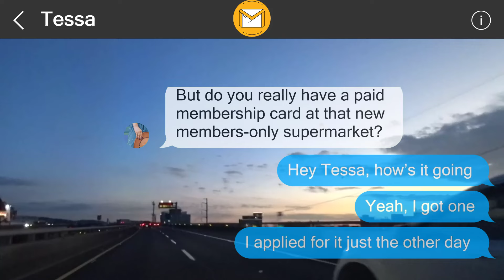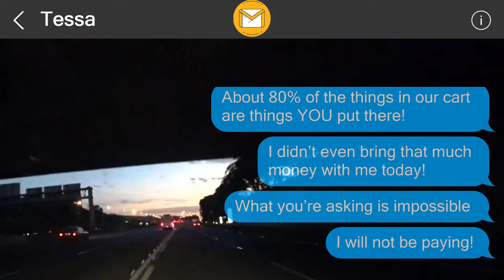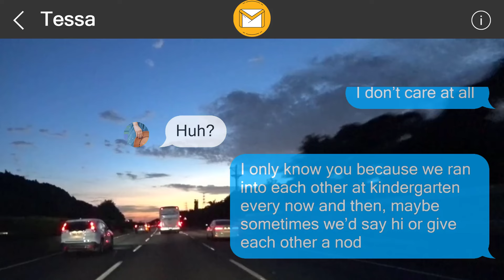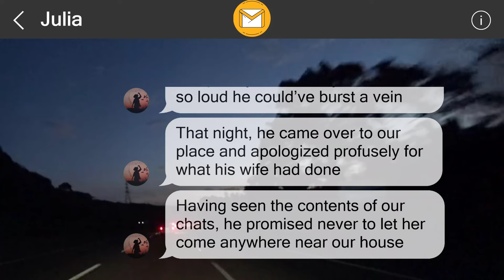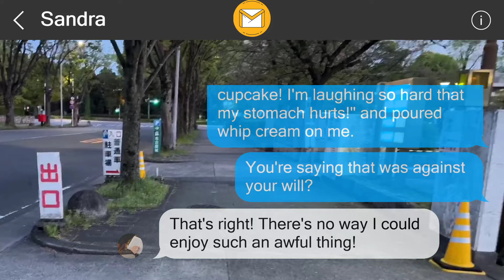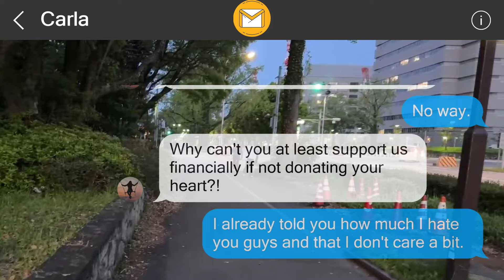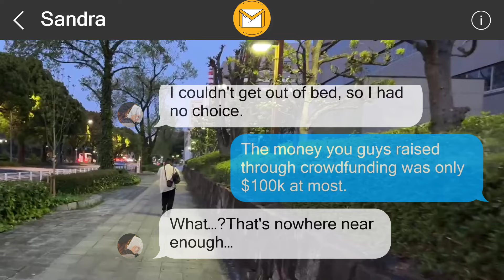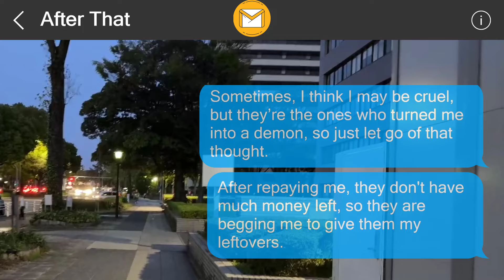I left them a surprise 357160